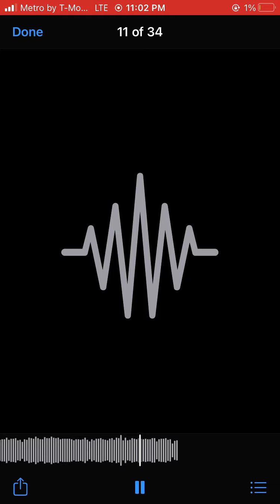Just sing-Chipmunk Version